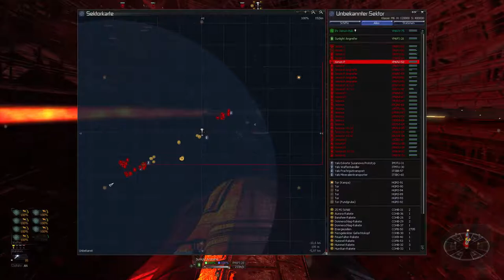Liebe Xenons, würdet ihr verschwinden? - EMC4AP-Mod X3: Albion Prelude #78 [German Lets Play]